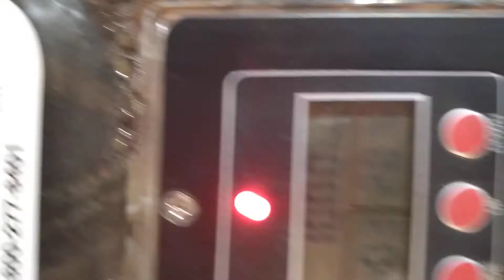41 eggs in the incubator